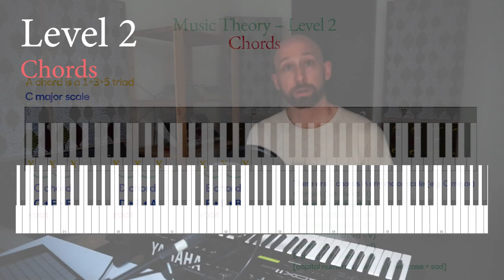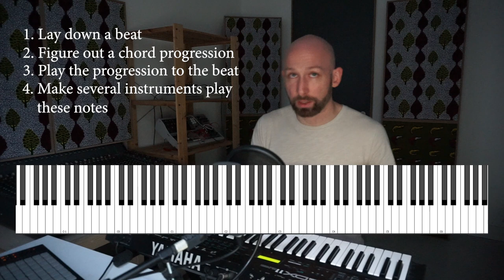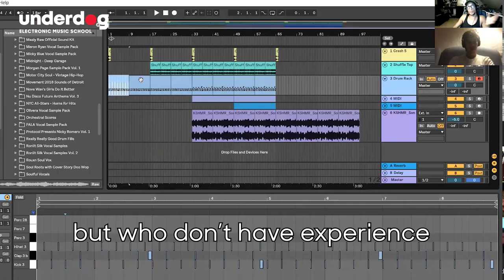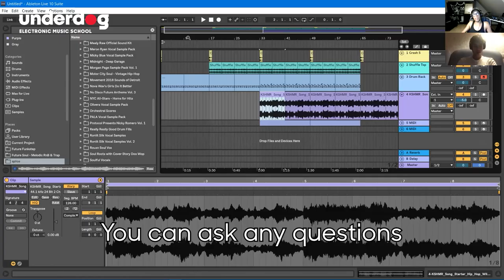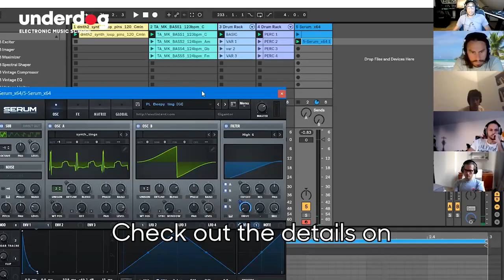Learn music theory in 29 minutes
Together we learn the basics of music theory, essential harmony concepts to start composing music. No more random guessing notes on a piano, no more songs sounding like they have no direction. Learn the musical basics that help you deliver an emotional journey.

In short, we learn "what is a chord progression". To get there, we learn:
Level 0 - How is a keyboard laid out, what are the names of things?
Level 1 - What is a scale? How to use the Major scale?
Level 2 - What is a chord? Why are there only 7 chords?
Level 3 - What is a chord progression and how do I use it in a song?

Sorry about the blurry video quality + terrible lighting, I'll do a higher production value version of this someday 😅

Contents:
0:00 Introduction
0:41 Level 0: names
7:06 Level 0 summary slide
7:11 Level 1: scales
12:46 Level 1 summary slide
12:51 Level 2: chords
17:43 Level 2 summary slide
17:46 Level 3: chord progressions
23:34 Chord inversions
25:30 How to use all this in a track & wrapup
28:19 Intro to the Underdog Bootcamp